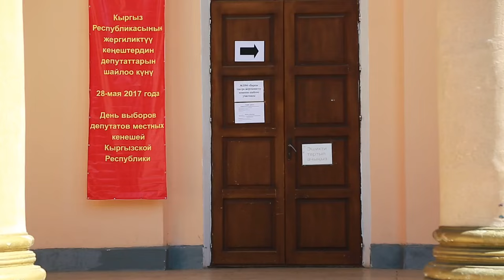ТЫНАР КЛИПКЕ ТАРТЫЛДЫ//БАА БЕРИҢИЗ//СОНУН ЧЫГЫПТЫР//НАРЫНБЕК МОЛДОБАЕВ /ТОЛГОНУ/